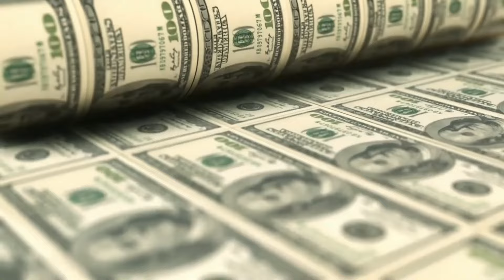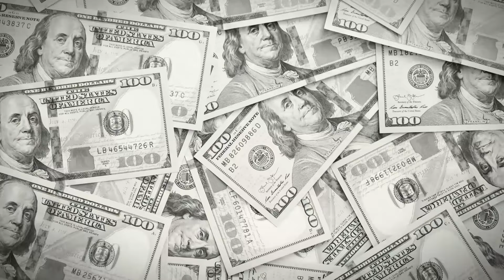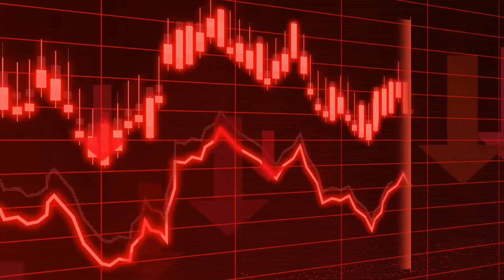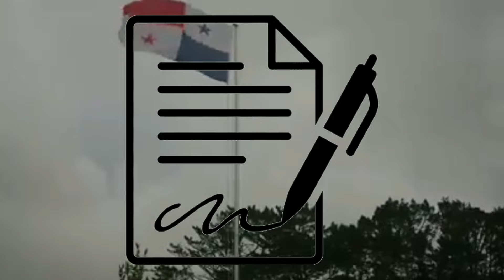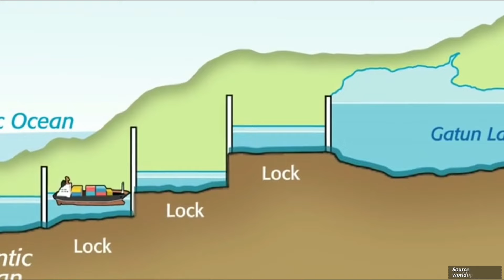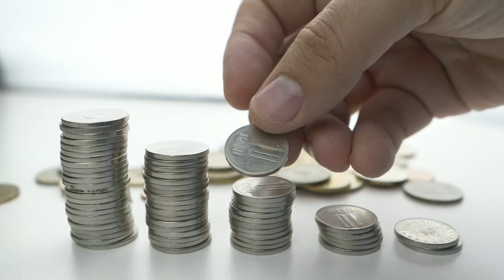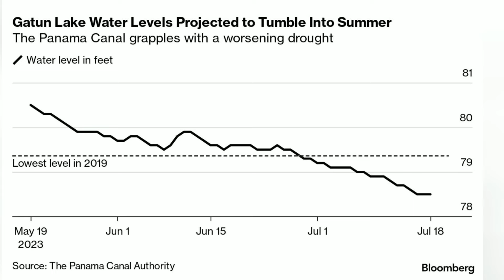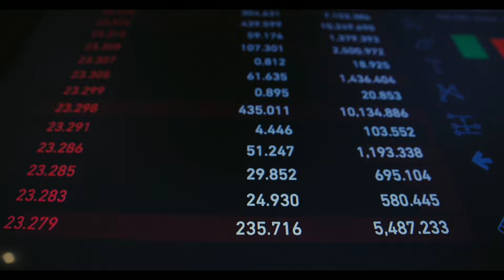Why Panama Canal is Dying | Soban Ishfaq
Panama Canal is located in Panama, which is between South & North America. Nowadays, Panama Canal is Facing Serious Critical issues Because of Climate Change. It is a Wonder of Engineering, it was Constructed in 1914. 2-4% of Panama's GDP depends upon this Canal. In this video, You will come to know that why this canal is under crisis...

'Horizons' by Scott Buckley – released under CC-BY 4.0.

By Scott Buckley - Released Under CC-BY 4.0

We Hope You will Like our Explanation . Give Your Love and Advice in Comment Section .
So, If you Like Then Hit Like Button and Share This With your Friends
And